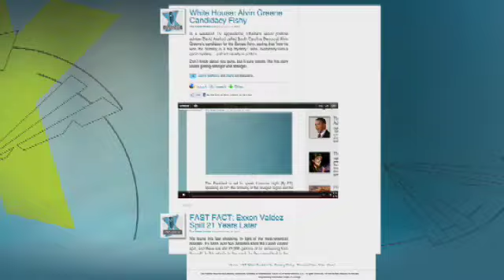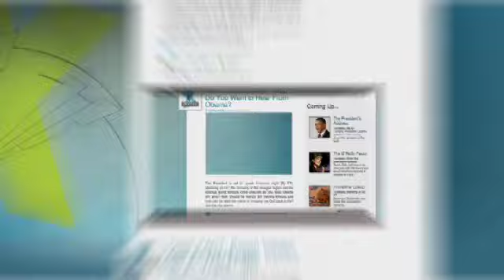Search Crews Race to Find Survivors in New Zealand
Rescuers are racing to find survivors in the 6.3 magnitude earthquake that struck New Zealand.  Barry Corbett, Christchurch City Councilor, describes the scene to Gregg Jarrett.